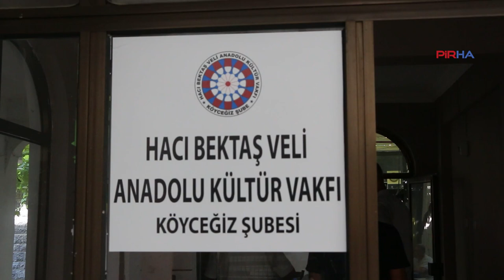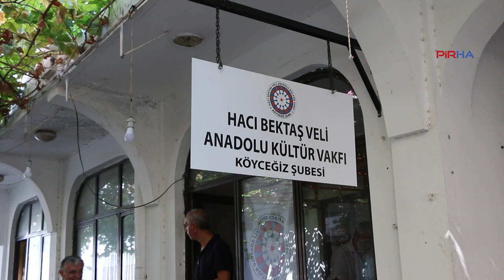Nezahat Doğan: Koyunbaba Türbesine cami, Alevi köyünde ezan okunmasını kabul edemeyiz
PİRHA-HBVAKV Köyceğiz Şube Başkanı Nezahat Doğan, Çorum’un Osmancık ilçesinde Koyunbaba Türbesi’ne cami yapılmasına tepki gösterdi. Doğan, “Yıllardır insanların cemlerini yaptığı, deyişlerini söylediği bir yere cami yapılmasının bir asimilasyon girişimi olduğunu belirtti. Doğan, Tokat’ın Reşadiye ilçesine bağlı bir Alevi köyü olan Güllüce'de zorla ezan okunmasının  insan hakları ihlali olduğunu da” kaydetti.